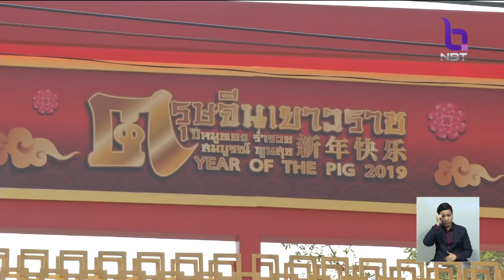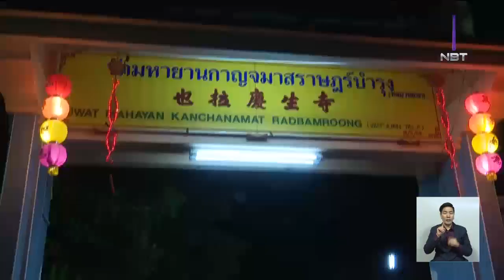ตรุษจีนเยาวราชคึกคัก-วัดเล่งเน่ยยี่ ชาวไทยเชื้อสายจีนไหว้ขอพรเทพเจ้าเพื่อความเป็นสิริมงคล